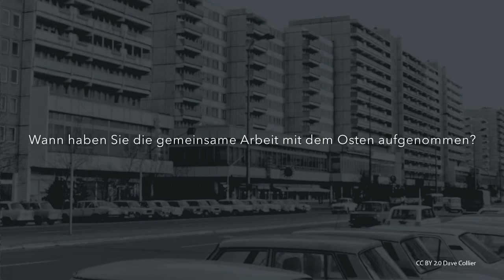Tobias Engelhardt zur Einheit - Zusammenarbeit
Tobias Engelhardt berichtete von der Ost-Berliner BVB durch die West-Berliner BVG und die damit einhergehende Diskriminierung von Kolleg*innen aus der DDR. Aufgrund der Maßnahmen zur Eindämmung der Covid-19 Pandemie im Jahr 2020, haben wir dieses Interview online durchgeführt. Trotz der schlechten Internetverbindung wollten wir Euch nicht vorenthalten, was Tobias Engelhardt zu berichten hatte.